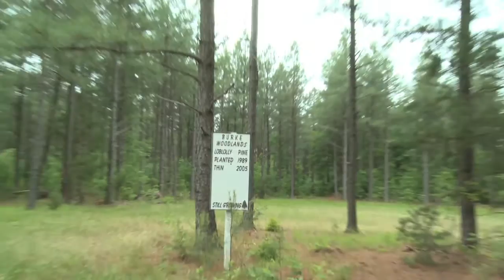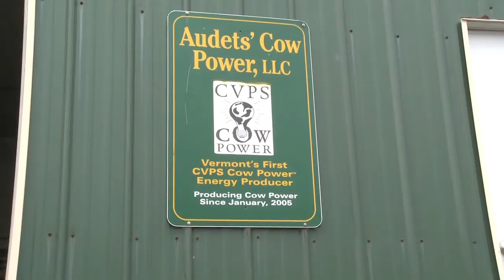25x'25: Mission Achievable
"25x'25" is a rallying cry for renewable energy and a goal for America -- to get 25 percent of our energy from renewable resources like wind, solar, and biofuels by the year 2025.